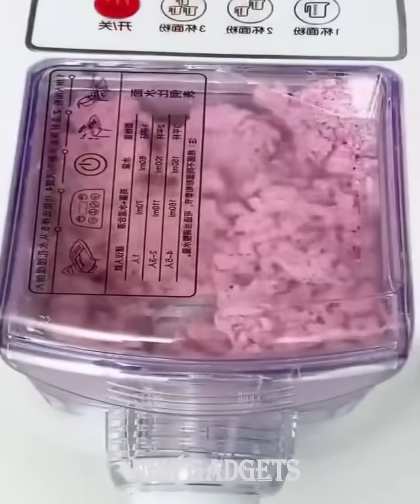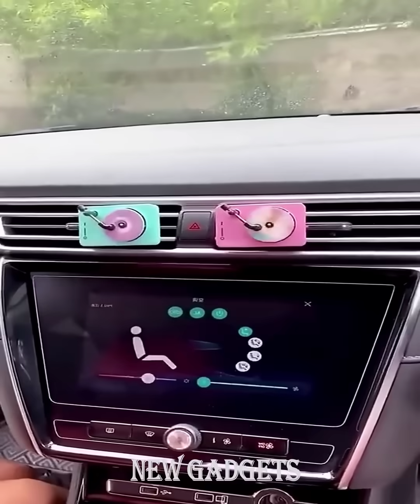New Gadgets!😍Smart Appliances, Kitchen/Utensils For Every Home🙏Makeup/Beauty🙏Tik Tok China #61